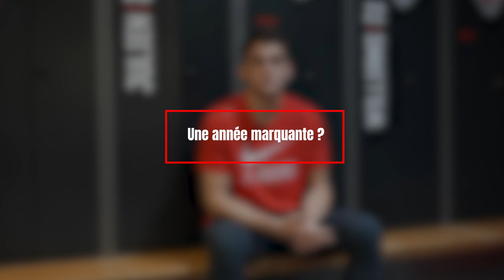Entretien avec Hugo Cosse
Hugo Cosse est arrivé à la JL Bourg lors de la saison 18-19. Hugo n'a jamais cessé de progresser et de s'affirmer sur le terrain. Le petit oiseau prend ses ailes à la fin de cette saison. Pour l'occasion, il revient sur ces années à Ekinox. Nous te souhaitons le meilleur pour la suite !